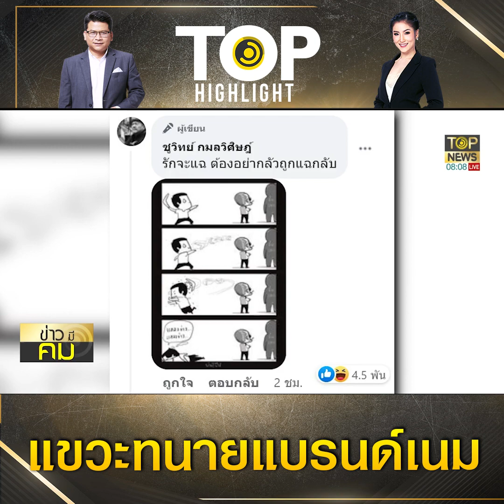"เฮียชู"แขวะ"ษิทรา"ทนายแบรนด์เนม "ทนายอัจฉริยะ" ประกาศตามขยี้คดีถุงเงิน | TOP HIGHLIGHT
ยังคงออกมาเคลื่อนไหวตอบโต้กันอย่างต่อเนื่อง ระหว่างนายชูวิทย์ กมลวิศิษฎ์ อดีตนักการเมืองจอมแฉ กับ นายษิทรา เบี้ยบังเกิด เลขาธิการมูลนิธิทนายประชาชน หรือทนายตั้ม ซึ่งมีที่มาจากปมถุงเงิน 6 ล้าน ของสารวัตรซัว มาเฟียออนไลน์ รายใหญ่ หลังเมื่อวานทนายตั้ม ตั้งโต๊ะแถลง โต้เรื่องการเรียกเก็บค่าแถลงข่าว ในคดีที่รับจากลูกความว่าเป็นค่าเส่ยงภัยและค่าดำเนินการในการถูกฟ้องร้อง และปฏิเสธเรื่องรับเงินมาล้มนายชูวิทย์ พร้อมทั้งเปิดเผยข้อมูลนายพลตำรวจ 2 นายที่เข้ามาเกี่ยวข้องนำเงินของสารวัตรซัวมามอบให้นายชูวิทย์

ล่าสุด วันนี้ ( 28 มี.ค.) มีรายงานว่า นายชูวิทย์ กมลวิศิษฎ์ ได้เคลื่อนไหว โจมตี ทนายตั้มผ่านเพจเฟซบุ๊ค ของตัวเอง โดยการติดแคปชั่น “ทนายสีเทา” พร้อมระบุ หากคนไม่มีทุกข์ ไม่เดือดร้อน ไม่มีใครไปหาทนาย
มันไม่ได้หมายความว่า “ผู้บริสุทธิ์” จะเป็นผู้ชนะคดีเสมอ ทนายเป็นตัวแปรสำคัญในการนำเสนอต่อศาล มีทั้งทนายถูกฝั่งตรงข้ามซื้อตัว หรือเป็นทนายเก่งวิ่งความ แต่ว่าความไม่เป็นสับปะรด ทนายที่ดีได้รับเงินค่าว่าจ้างในการว่าความให้ลูกความ มากน้อยแล้วแต่มาตรฐานของทนาย และลูกความ แต่ละคดีมีความยากง่ายต่างกัน ค่าทนายก็ไม่เท่ากัน ขึ้นอยู่กับคุณธรรมของทนายเป็นสำคัญ ทนายบางคนไม่ได้เงิน หรือได้เงินน้อย แต่ทำเพราะอยากช่วยเหลือประชาชนที่มีรายได้น้อยแล้วมีคดีถูกฉ้อโกง
อย่างนี้จึงเรียกว่า “ทนายประชาชน”

นายชูวิทย์ ยังกล่าวต่อไปว่า สำหรับการอาศัยสถานะทนาย ไปเก็บเงิน “ค่าแถลงข่าว” นี่เป็นครั้งแรกที่เจอในชีวิตผมตั้งแต่เคยขึ้นโรงขึ้นศาลมานับครั้งไม่ถ้วน ทนายตั้มเป็นคนแรกที่เคยพบ ผมเป็นคนสีเทา เรื่องที่เอามาตีแผ่มาจากแหล่งข่าวเทาๆ ของผม จะไปบอกใครให้รู้ก็ไม่ได้ มันผิดวิสัย “จริยเทา” ของผมเป็นอย่างมาก หากเป็นโจรก็มี “จิตใต้สำนึก” ได้เหมือนกัน ไม่ใช่มีเฉพาะในคนดี เพียงแต่จิตใต้สำนึกของโจรมันต่างกัน มันออกจะดิบกร้าน แต่ชัดเจนตรงไปตรงมาเพราะไม่ต้องอ้างเอาธรรมะมาปกป้อง

การที่ทนายตั้มอาศัย “ลูกความ” ไปใช้ในการแถลงข่าว แทนการใช้กระบวนการยุติธรรม จึงไม่ใช่วิธีการของคนมีจรรยาบรรณวิชาชีพที่ใช้เป็นสัมมาอาชีพเลี้ยงตนเอง และครอบครัวอย่างทนายทั่วไป ผมรวยจากธุรกิจอาบอบนวด คราบน้ำกาม ก็ไม่ได้ปฏิเสธ รับกันตรงๆ แต่ไม่เคยไปโกงใคร บังคับให้ใครมาทำงานหรือมาเที่ยว ทุกคนล้วนเต็มใจทั้งนั้น

แต่การใช้ “สื่อ” เป็นเครื่องมือ ให้มาฟังเรื่องราวซึ่งไม่รู้จริงหรือเท็จ เพื่ออาศัยสื่อไปเผยแพร่ในเรื่องที่ตัวเองได้ประโยชน์ส่วนตัว อย่างนี้ผิดวิสัย
สื่อไม่ได้ขึ้นอยู่กับความอาวุโส แต่ขึ้นอยู่กับสำนึกว่า สิ่งที่นำเสนอให้สังคมรับรู้มีประโยชน์ใด หากเป็นตลกก็สื่อความบันเทิงหัวร่องอหาย ไม่ผิด แต่ทนายที่ใช้สื่อเพื่อประโยชน์ส่วนตัวอย่างแยบยล เท่ากับสื่อก็โดนหลอกใช้

อันนี้เป็น “กรณีศึกษา” สมาคมสื่อ และสภาทนายความ ต้องปกป้องเกียรติภูมิศักดิ์ศรีของอาชีพ ไม่ให้เหลือบริ้นไรมาแอบแฝงหากิน
พอจับได้ไล่ทันว่า “ค่าแถลงข่าว” 300,000 บาท เสนอด้วยสำนักงานกฎหมายของตัวเอง ก็มาปัดพัลวันว่า แค่ 2-3 ครั้ง แต่ปัญหาอยู่ที่การกระทำแบบนี้ สังคม และสื่อยอมรับได้หรือไม่? หากมีคนขายยาเสพติดไปจ้างทนายตั้มว่าความ แล้วทนายตั้มนำคนขายยาเสพติดไปแถลงข่าวคิดเงิน ก็ย่อมทำได้ แต่สื่อจะกลายเป็นเครื่องมือ แล้วผู้ต้องหาก็หนีไปต่างประเทศเสียด้วย เช่น กรณีดาราสาวเอมี่ ที่แถลงแล้วหนีไปต่างประเทศ

ผมไม่โทษผู้ต้องหา คนทำผิดต้องคิดหนี แต่คนช่วยบังให้นี่สิ น่าคิดว่ายิ่งทำยิ่งรวย ไม่ได้มาจากค่าว่าความ แต่มาจากการสนับสนุนให้หนีความหรือเปล่า?

นายชูวิทยังยังกล่าวต่อไปว่า การใช้วิชาชีพที่ผิดจากเจตนารมย์ ทั้งสื่อ ทั้งทนาย ย่อมส่งผลกระทบต่อสังคมในวงกว้างอย่างคาดไม่ถึง สังคมลองตรองดูเอาเอง ทนายตั้มอย่าไปอาศัยคราบคนดีอ้างในเพจว่า เป็น “เลขาธิการมูลนิธิทีมงานทนายประชาชน” ชาวบ้านมีคดีหวังหนีร้อนมาพึ่งทนายประชาชน กลับถูกเรียกเอาค่าคุยหารือระยะเวลาสั้นๆ พอเห็นว่าลูกความมีสะตุ้งสตางค์ ก็ชวนไปแถลงข่าว เสียเงิน 300,000 บาท สังคมได้สิ่งที่ไร้สาระจากสื่อ ทนายตั้มได้เงิน และผมก็ต้องทนเขียนเรื่องไร้สาระถึงคุณ สู้ให้ผมไปทำงานของผม ต่อต้านกัญชาของพรรคบ้ากัญชา เขากระโดง ซุกหุ้น ซุกที่ และทุจริตคอรัปชั่นอีกมากดีกว่า เมื่อสังคมวิปริตต้องเลือกเอาเองแล้วครับว่าจะใช้คนอย่างผมหรือไม่ เพราะเวลาตาย ผมยอมตายเดี่ยว เมื่อมาคนเดียวก็ไปคนเดียว

ช่อง 77 : กล่อง PSI, INFOSAT, GMMZ, CSAT, TIK , 3BB, TOT
ช่อง 658 : กล่อง AIS
ช่อง 210 : IPM